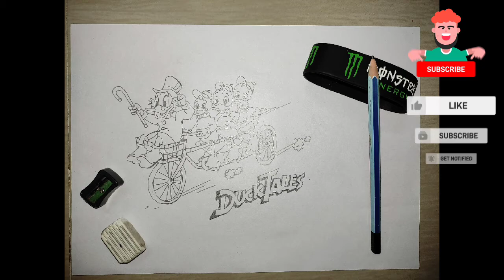drawing step by step | how to draw cartoons | kids drawing || pencil art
ducktales drawing step by step for beginners
ducktales drawing